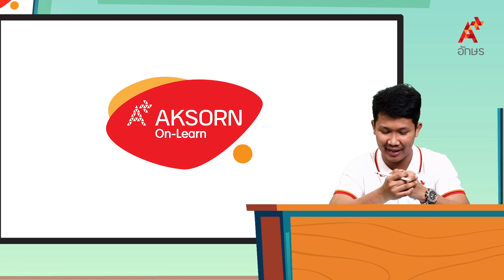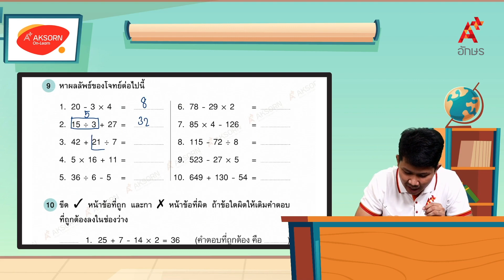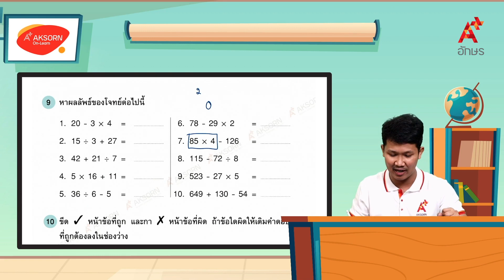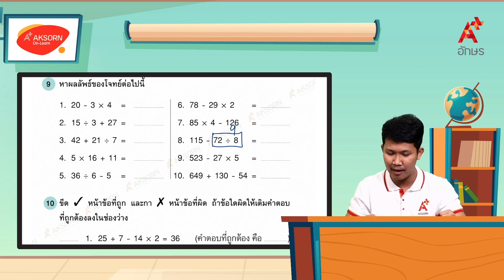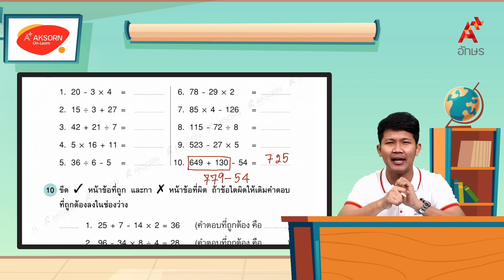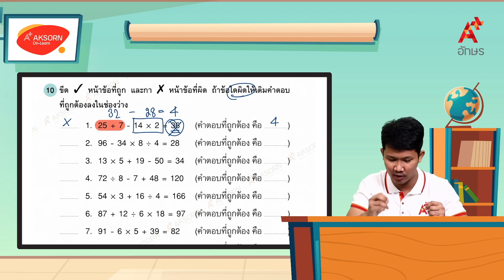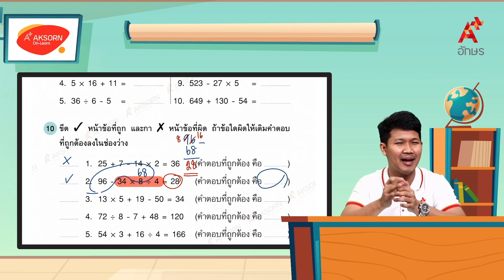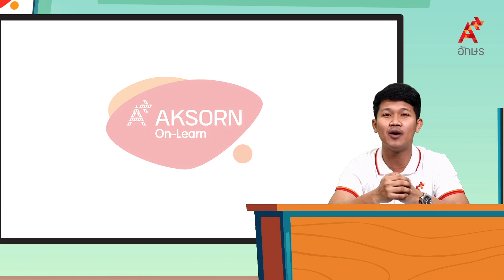การบวก ลบ คูณ หารระคน (5/5) | คณิตศาสตร์ ป.2 หน่วยที่ 13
คณิตศาสตร์ ป.2 เล่ม 2 หน่วยการเรียนรู้ที่ 13 การบวก ลบ คูณ หารระคน การบวก ลบ คูณ หารระคน (5/5)